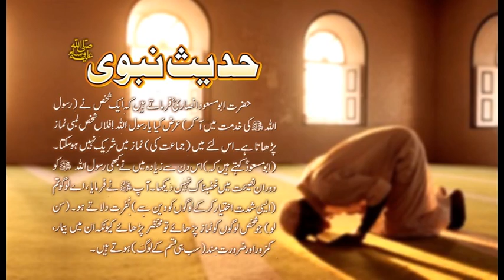Lambi Namaz | Hadees With Urdu Translation | Hadees Of The Day | Mobitising | Thar Production